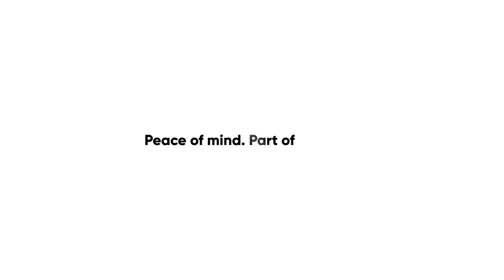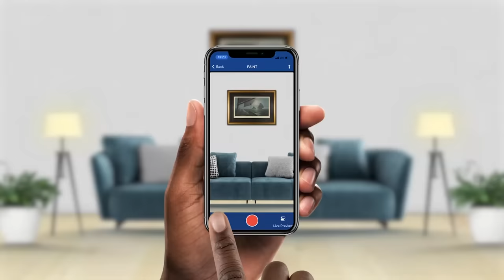Times Exclusive featuring John Kapito – 7 October 2023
Times Exclusive’s Brian Banda engages Consumers Association of Malawi Executive Director Mr. John Kapito on the fuel situation and economic crisis in the country.